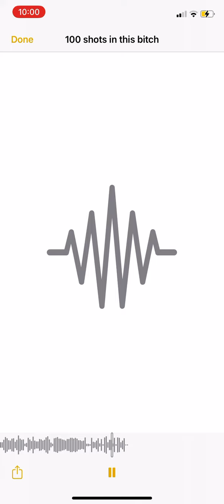Slime tray 100 shot in this bitch